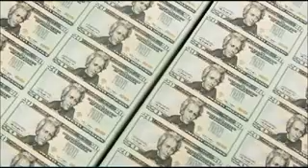Barry Ritholtz Sell Your Gold Run!